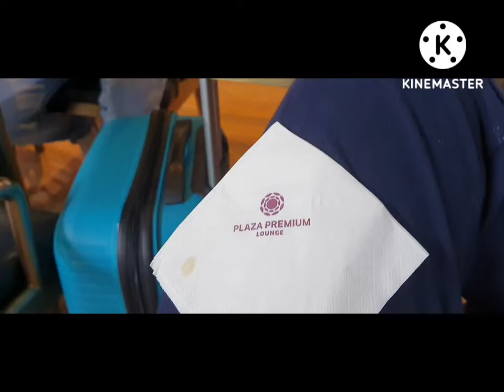food RS -2 Plaza Premium Lounge T 3 AIRPORT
Eligible Card” means a valid Visa Card issued in India for which complimentary airport lounge access is made available by the Issuer Bank. “Eligible Cardholder” under the program means a holder of a Card. “Issuer Bank” means bank which issues Visa Card in India.